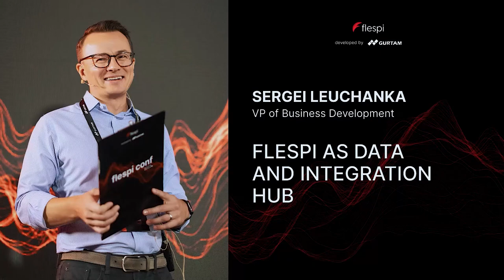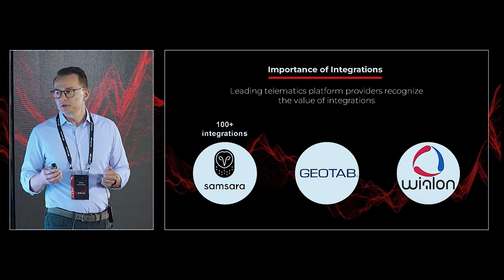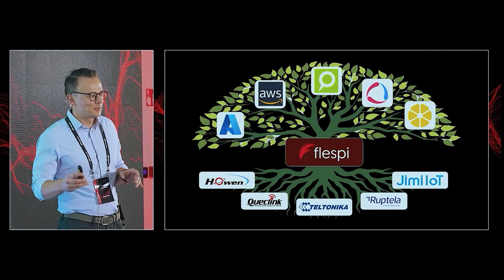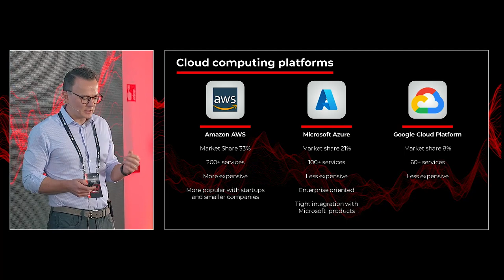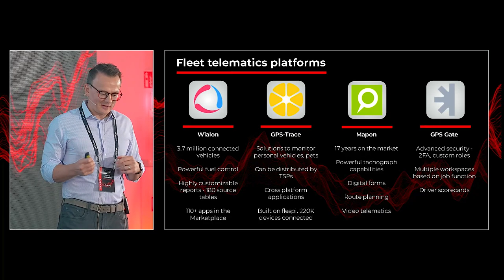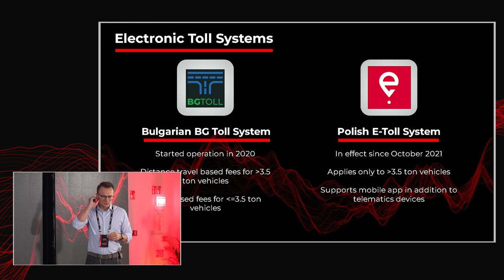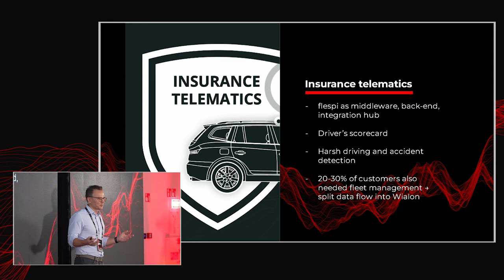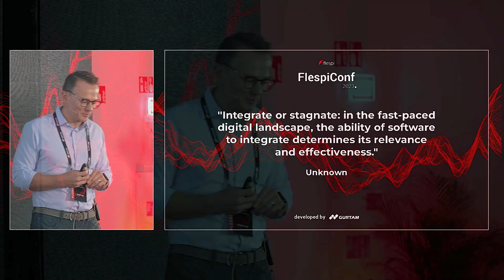Sergei Leuchanka. Flespi as Data and Integration Hub.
Partner to conquer: building connections on the future digital landscape.